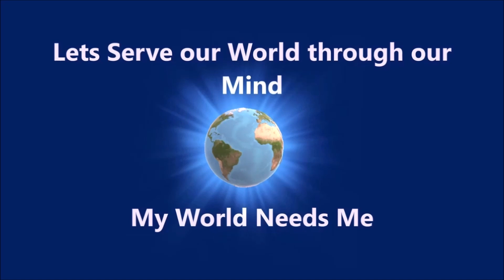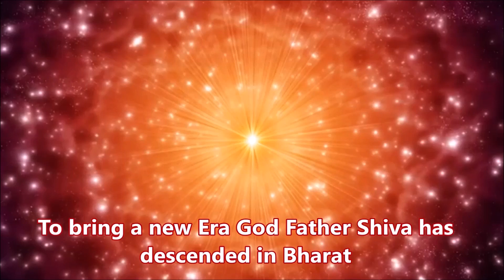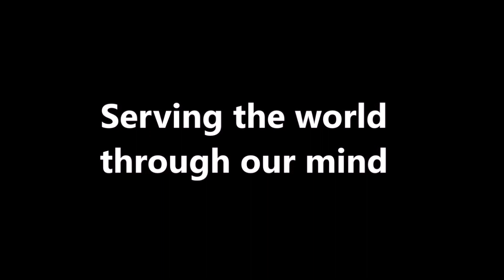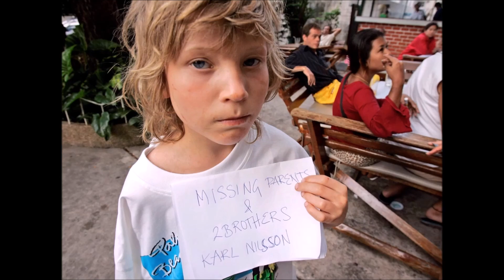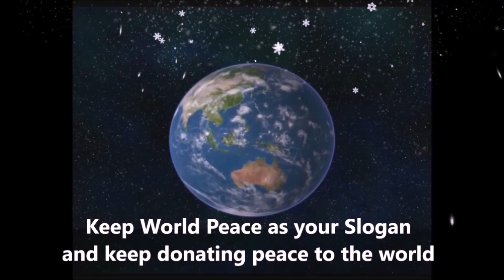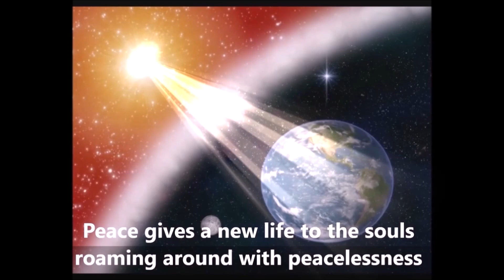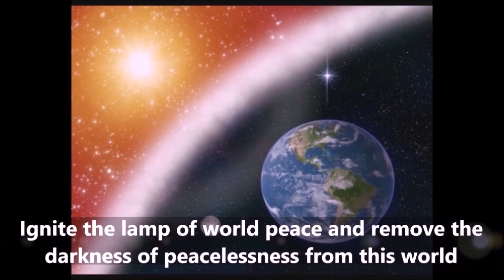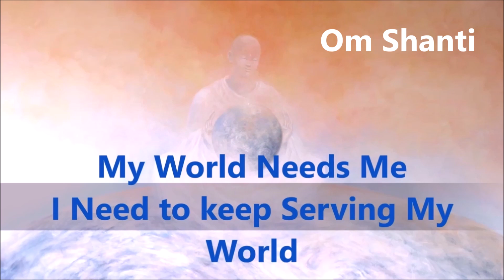Serving The World Through Mind - Mansa Seva 02/05/2021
Serving The World Through Mind - Mansa Seva
Today's special session on giving rays of peace to the world has a video song on giving good wishes to India with english subtitles. An one hour video of making a good use of your valuable time.